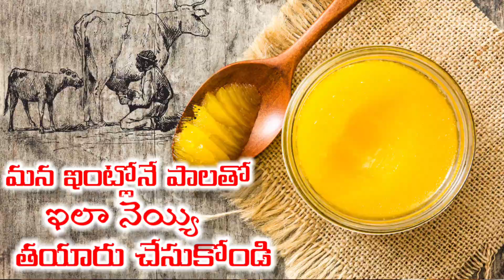Homemade Cow Ghee Recipe | Butter Recipe | Pure Desi Cow Ghee Recipe Telugu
In this video, we're excited to share with you our traditional homemade cow ghee recipe, straight from our kitchen to yours. Cow ghee, also known as "clarified butter," holds a special place in Indian households for its rich flavor and numerous health benefits.

In this step-by-step tutorial, we'll guide you through the process of making pure desi cow ghee right in your own home. From selecting the finest quality butter to the careful simmering process, you'll learn all the tips and tricks to achieve that golden, aromatic ghee that's perfect for cooking, baking, or simply enjoying with your favorite dishes.

Whether you're a cooking enthusiast looking to explore traditional recipes or someone interested in incorporating healthier alternatives into your diet, our homemade cow ghee recipe is sure to inspire you. Join us on this culinary journey as we rediscover the magic of homemade goodness.

Let's dive into the wonderful world of homemade cow ghee together!